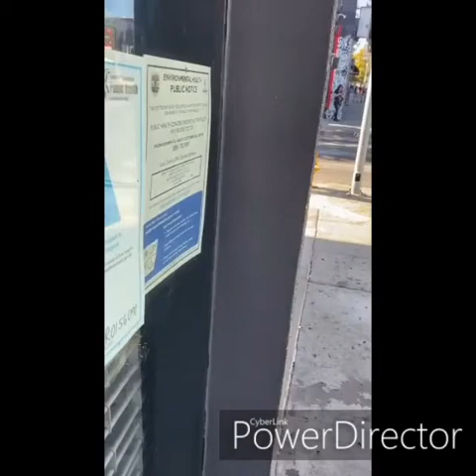Genesis Rodríguez y bad Bunny 😱